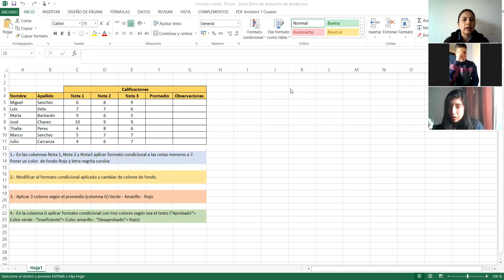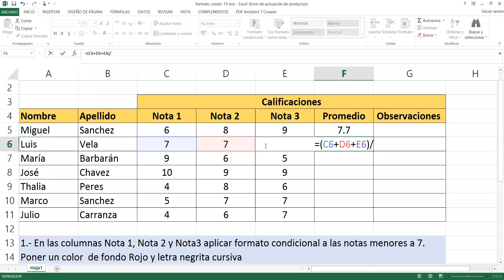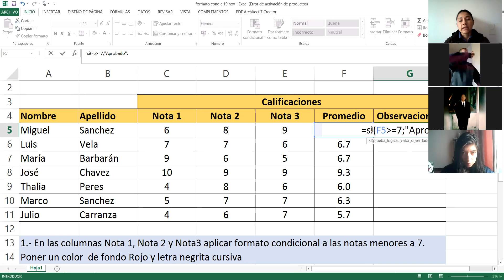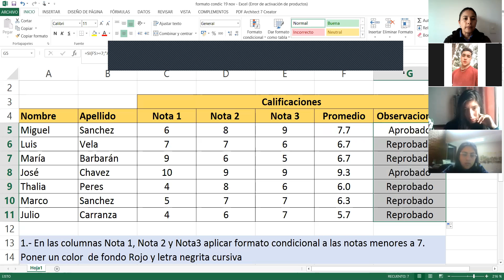3BGU B COMPUTACION 19NOV2020